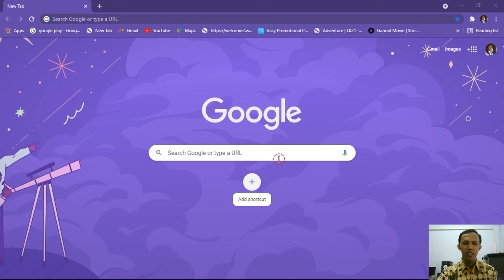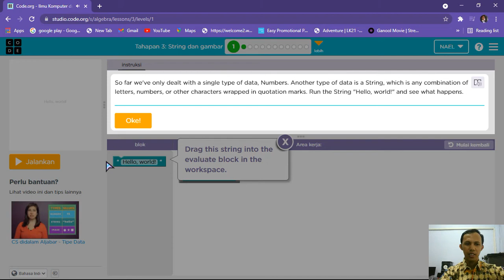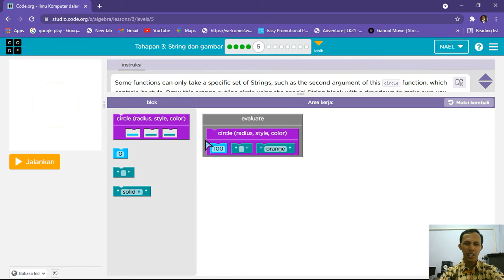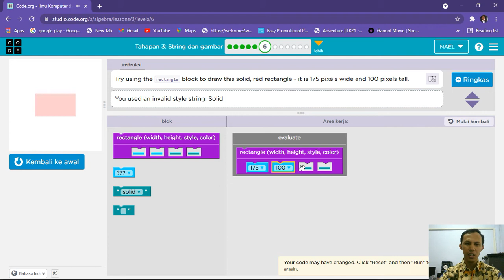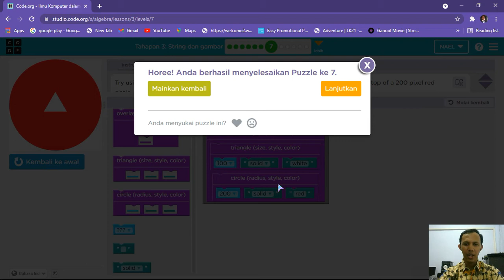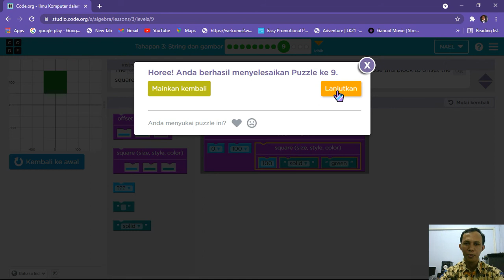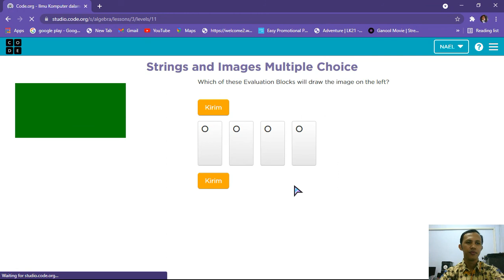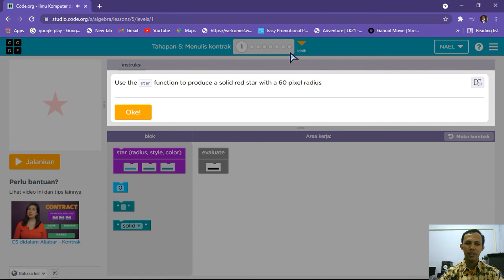Grade 5 panduan 3 Code org